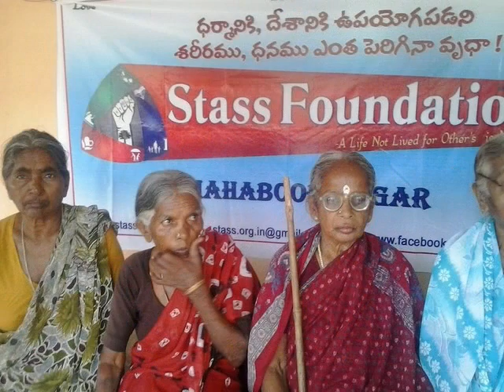STASS Mother'sday Celebrations in Mahabubnagar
STASS is a non-profitable organization working for under privilege children, orphans,. & other vulnerable groups.Setup by a group of service committed individuals to provide long-term service and support which includes basic needs, education, child labour, vocational skills, global awareness, health care, special children, Awareness programs necessary to transform them in to responsible citizens.

We Team STASS mahaboobnagar successfully celebrated totally 6 volunteers attended the event in this event we arranged cake,fruits & Lussy to Grandfather's & Grand Mother's where there are 18 members living there and members  participated actively in Special games enjoyed alot totally a wondueful day thanks to all the volunteers .

We offer full fledged 24/365 support, We believes in dignity for the needy people and sensitivity in dealing them.
మంచి పని చేయడానికి మంచి మనసుంటే చాలు ...
"A Life Not Lived Others Is not A Life

those want to support us join with us in this for good cause 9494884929.

మంచి పనిలో మీరందరూ బాగ్యస్వాములు అవుతారని కోరుకుంటున్నాను !!

For more details about organisation contact